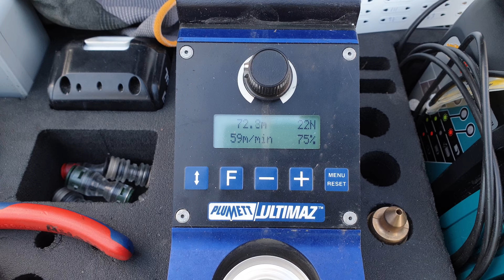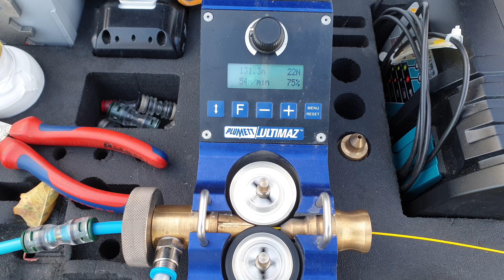Прокладка оптоволокна в дома.